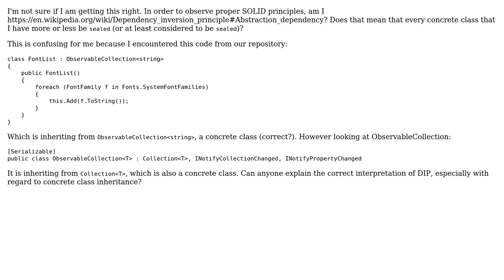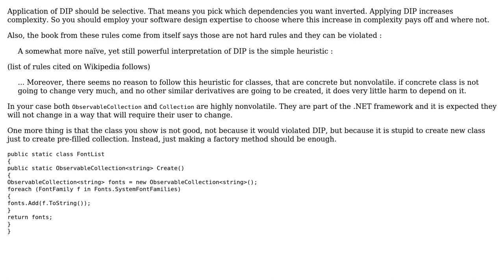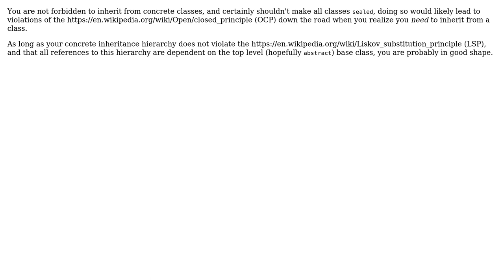Software Engineering: Dependency Inversion Principle - No deriving from concrete classes?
With thanks & praise to God, and with thanks to the many people who have made this project possible! | Content (except music & images) licensed under CC BY-SA | Music | Images & others | With thanks to user Tyress user k3b user Euphoric user Dan1701 and the Stack Exchange Network Trademarks are property of their respective owners. You are responsible for your own actions.